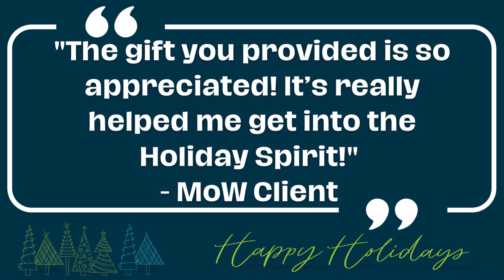Holiday Gift Bags 2024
Every year we help our clients celebrate the Holiday's by providing Gifts to each person! This year the Holiday Gift Bags include the following:

 Book of Stamps

Notebooks

Pens

Dental Hygiene Package

Sunscreen

Sunglasses

Chapstick

Coloring Books/ Crayons

Thank you so much to the incredible local businesses for helping us spread the Holiday Cheer with all of the Meals on Wheels of Cheyenne clients this year!  We appreciate your support!